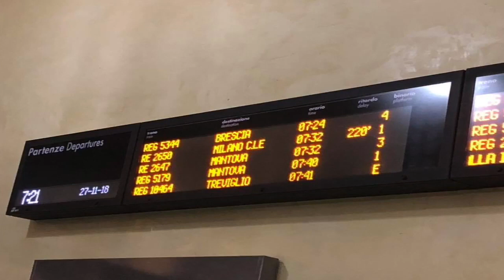Ferrovie, verso il raddoppio Milano-Cremona-Mantova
Investimento di 15 milioni di euro su tutta la Lombardia per potenziare le infrastrutturale, eliminare 110 passaggi a livello, sistemare stazioni e linee. Per il territorio di Cremona nel 2021 inizieranno i lavori del raddoppio della Mi-Cr-Mn.